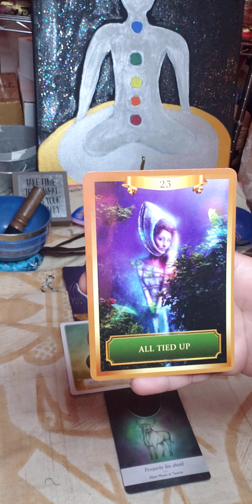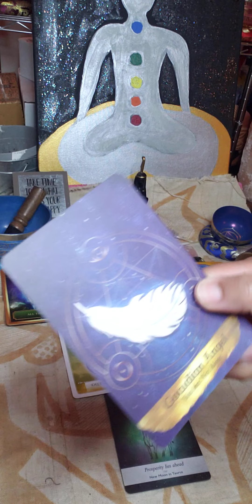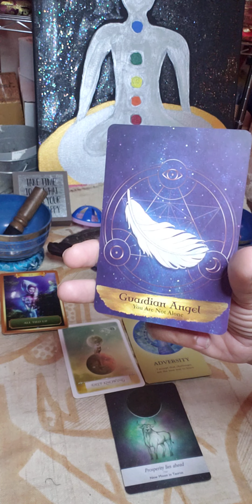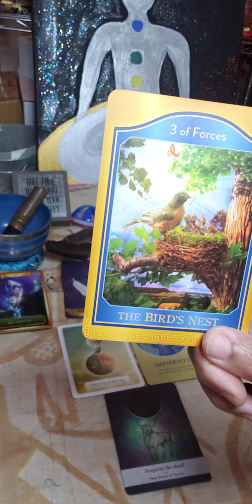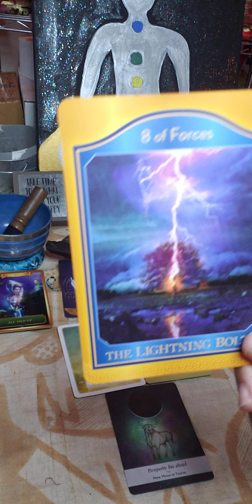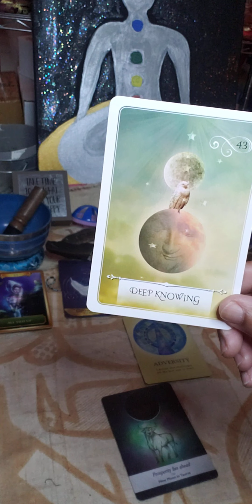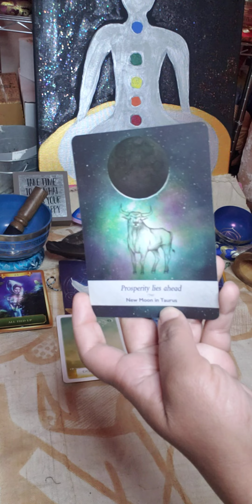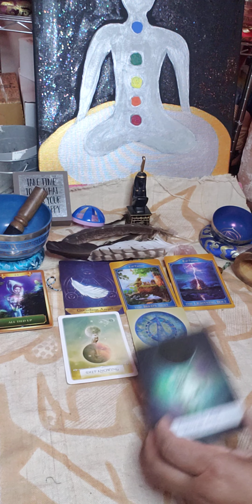THEY GOT YOUR BACK! - HYBRID SOLAR ECLIPSE IN ARIES ⚡🌋🌑♈🌑🌋⚡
HAPI Hybrid Solar Eclipse in Aries!

Whew! There is so much energy in our lives these last couple of weeks in April. We have the New Moon in Taurus energies beginning April 19th thru April 23rd, but it’s actually stationing on April 20th just after our Hybrid Solar Eclipse in Aries on April 20th, then Mercury goes into Retrograde (Taurus) energy on April 21st up until about May 15th-ish. Last week, I kept getting the vision of volcanoes erupting which I intuit as Fire and Earth energies. I believe this is a sign of birthing new people, places, things, and situations in our lives. Burning out what is no longer needed and creating a more fertile and stable ground and foundation. Time to level up!

In eternal gratitude,
Namaste Necilia 🧘🏾‍♀️

Join the New Earth Collaborative!
We believe in food sovereignty not food crisis. It’s time for the human collective to plant and grow our own food. We are gifting free seeds each month, but you must sign up

To purchase the Manifest Your Own Abundance Toolkit and Manifestation Affirmation Card Deck go

"Weekly Intuitive Astrology of April 19 to 26~ Aries Solar Eclipse, Sun in Taurus, Mercury retrograde" by Molly McCord

"Eclipse New Moon in Aries ♈️ (April 19-20) Intuitive Energy Report" by Krystos Shaman Destany Raven

#23 All Tied Up Lack of Motion or Sense of Personal Freedom
Affirmation: I release stuck energy, old habits, and restrictions. My life is opening up. I am free to choose my reality.

Guardian Angel You Are Not Alone
Your guardian angel is with you now and is here to aid you in all of your endeavors. In order to fully receive their support, first ask for it, then surrender to the process.

🌑The Akashic Tarot by Sharon Anne Klinger and Sandra Anne Taylor
3 of Forces – The Bird’s Nest
Akashic Force: Close your eyes and see yourself feathering your nest. What sort of things need to be put in place in order to support the expansion that lies before you?

8 of Forces – The Lightning Bolt
Akashic Force: Imagine a lightning bolt striking nearby, leaving some destruction in its wake. Now close your eyes and with a deep breath feel the energy of lightning stir within you. It’s almost as if the finger of God is yours to employ. How do you want to direct this energy in your life?

#43 Deep Knowing
Essential Meanings: Intuition; listening to the oracle within; empathy; hypersensitivity.

Adversity – I accept the challenges are the best way to learn.

BE HAPI BE LIGHT BE LOVE 🙏🏾☀️💛